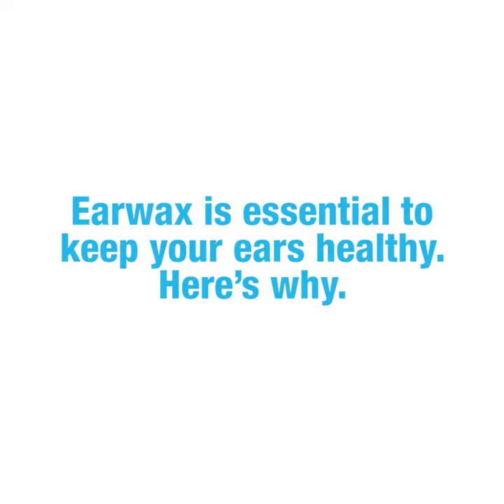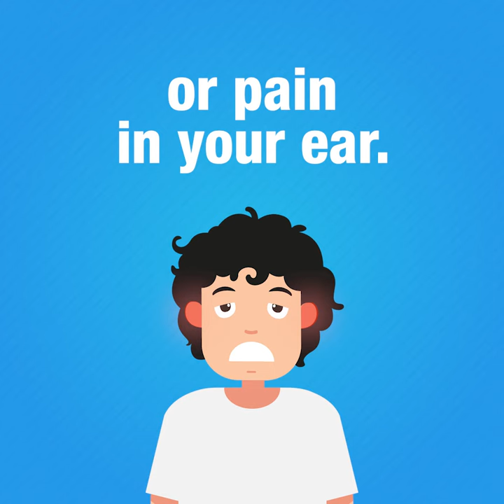ManilaMed: Earwax is essential to keep your ears healthy